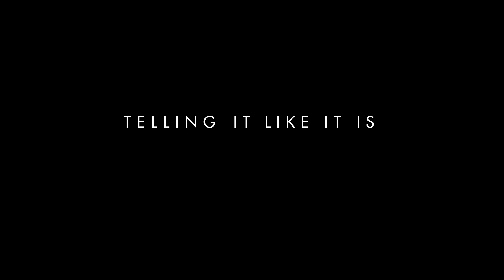Telling It Like It Is